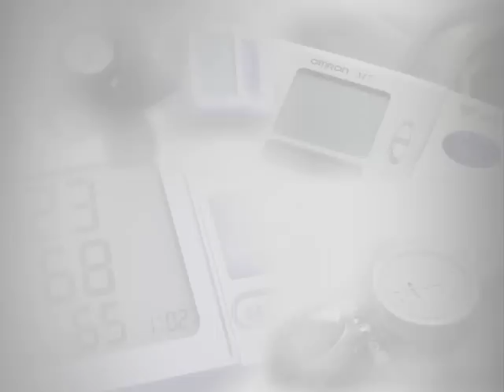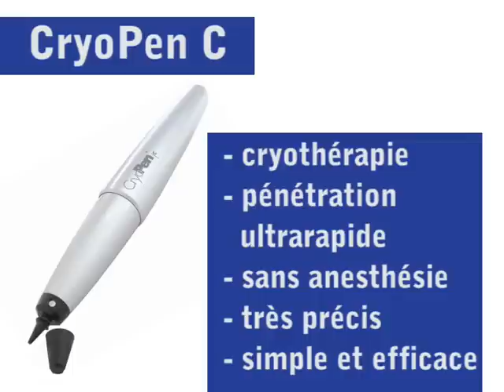le CryoPen C chez Mediq France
Cryopen C - Offre spéciale coffret + 24 cartouches

Pour le traitement rapide et efficace des lésions cutanées en cabinet ou à domicile

Le dispositif portable de cryochirurgie Cryoalfa C traite les lésions de la peau par congélation des tissus en profondeur par microforage laser.

L'embout capillaire libère le protoxyde d'azote (N2O) en phase liquide à une température constante de -- 89° et à une vitesse moyenne de 40 mètres/seconde. Ainsi, 10 secondes suffisent pour traiter une lésion de 10 mm de diamètre à une profondeur de 3 à 4 mm.

Simple d'utilisation et économique : Il est d'une grande précision grâce au régulateur de débit qui permet d'interrompre l'application à tout moment. Une cartouche de 8 g de Protoxyde d'axote (N2O) permet en moyenne 20 applications.

Le traitement est quasiment indolore, ne nécessite pas d'anesthésie et ne laisse pratiquement aucune cicatrice. Il ne détruit pas les fonctions biologiques ni les structures tissulaires.

Marquage CE 0344 Dispositifs médicaux Classe II

Livré dans un coffret rigide avec une cartouche de 16g.

Caractéristiques techniques :

Durée de vie d'une cartouche : 11 à 12 minutes en fonctionnement continu
Dimensions : Longueur 135 mm -- Diamètre 22 mm
Taille : Poids 100 g